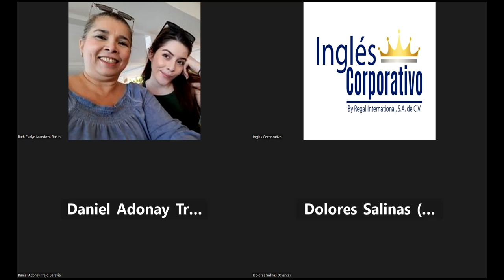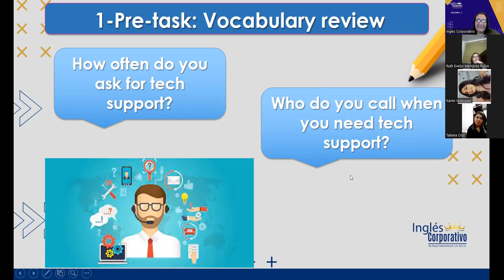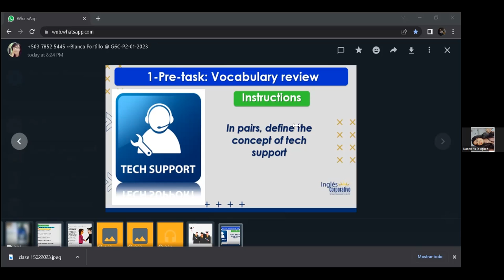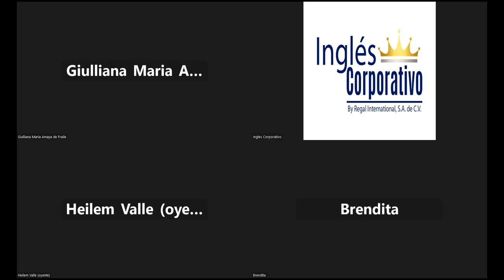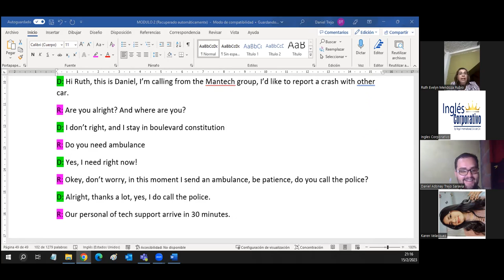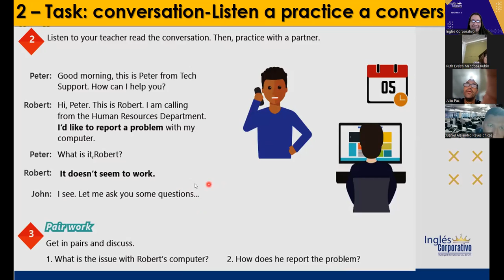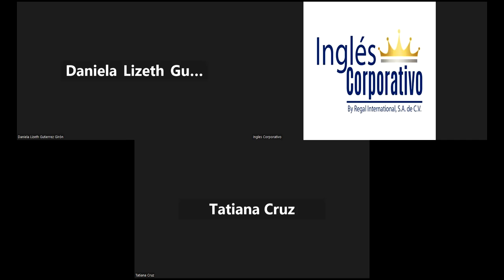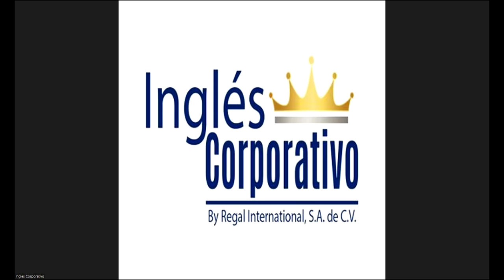Sesión 16-15-02-2023-29750-8048-0003/2023-Portillo-WAYS TO REPORT A PROBLEM